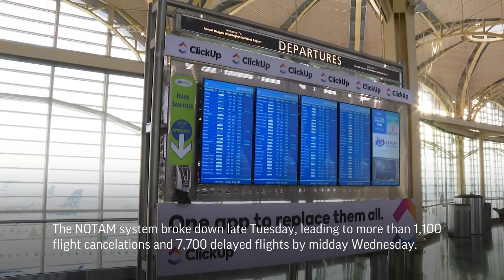Buttigieg: Safety most important after FAA outage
(11 Jan 2023) Transportation Secretary Pete Buttigieg says "safety is going to be our North star, as always," following the outage of the Federal Aviation Administration system on Wednesday. (Jan. 11)